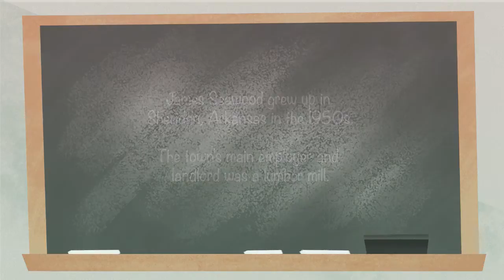Schools Out (animation reel)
Name - Schools Out (animation reel)